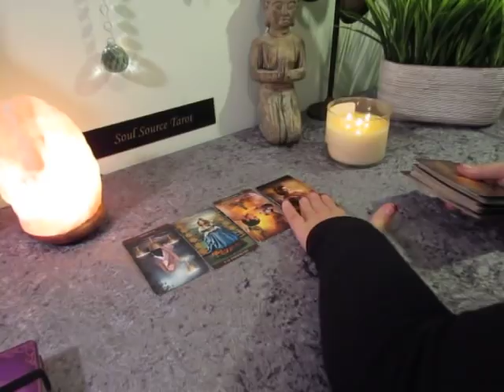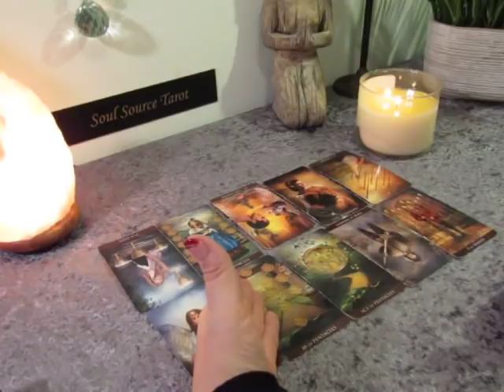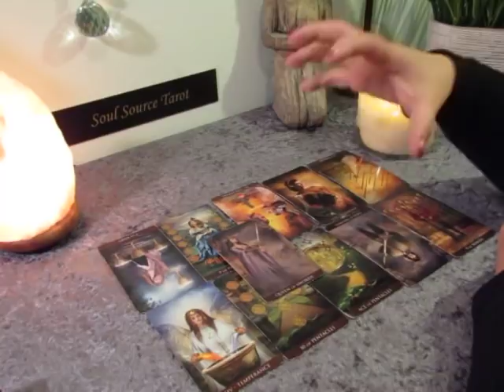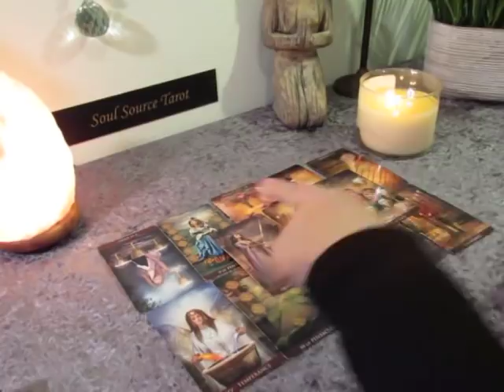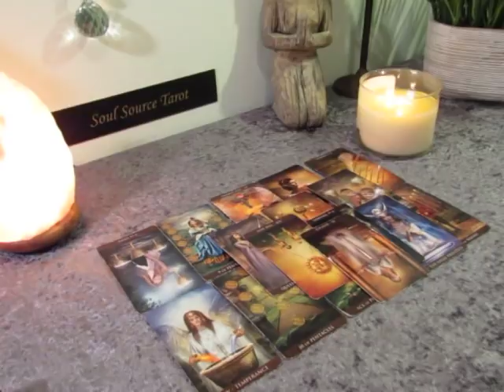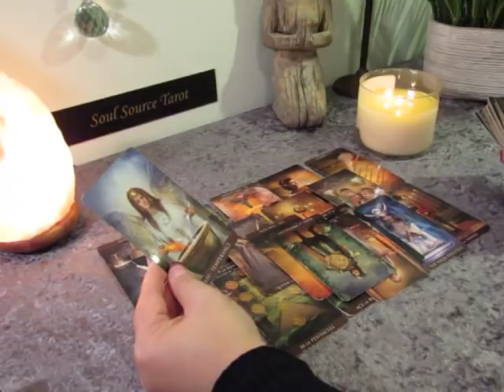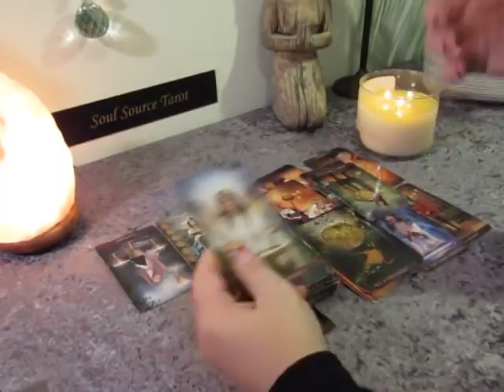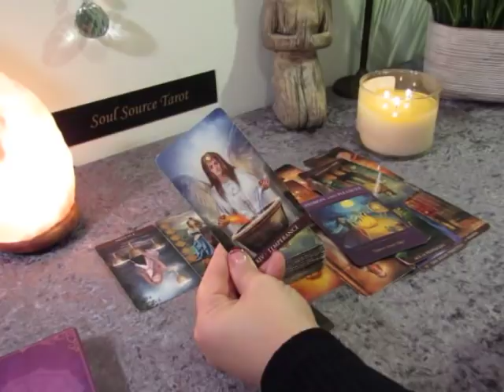~The Daily Vibe~Be Patient, It is Coming~February 11 Daily Tarot Reading